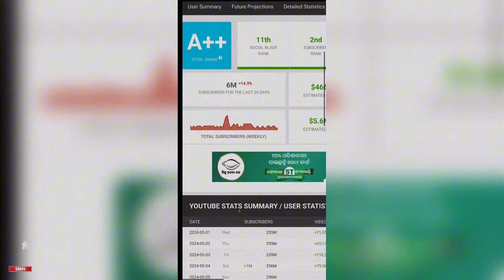Mr Beast Vs T Series Subscribers War 😱 | Who Will Win 😨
Hi friends this is Tarun Bidhuri at RealTechz Facts YouTube channel in this video we have told you Mr Beast vs T Series subscribers war. 😱